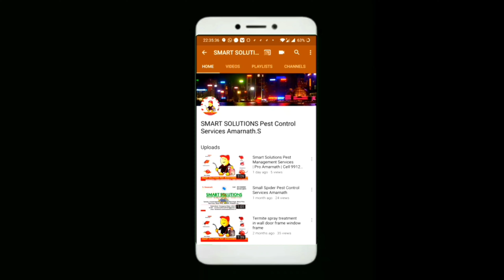Pest Control Services Amarnath | Smart Solutions | pest management services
We are Providing all Kinds of
PEST CONTROL SERVICES in Residential Commercial & etc...

Specialist in:-
TERMITE,  ANTI TERMITE,  COCKROACH,  WOOD BORER,  BED BUG,  RED ANTS,  BLACK ANTS,  SILVERFISH,  LIZARD,  HOUSE FLY,  MOSQUITO, SPIDER,  SNAKE,  RODENT'S,  ETC...
Starting Price Just @699/- only

Any Enquiries Contact on:-